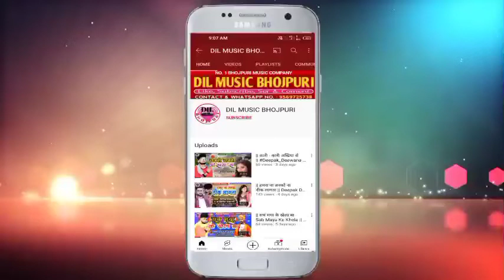|| छठी घाट के बहाने मिले अई हो || Pintu Pyasa & Sweety Sharma का Bhojpuri Chhath Song छठ गीत 2021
DIL MUSIC COMPANY
        ► DIL MUSIC PVT. LTD. COMPANY ◄
► ALBUM :- छठी घाट के बहाने मिले अई हो
► SINGER :- Pintu Pyasa & Sweety Sharma
► SONG :- Chhathi Ghat Ke Bahane Mile Aai Ho
► LYRICS :- Matirej Ji
► MUSIC DIRECTOR :- Vikash Sharma
► RECORDING BY :- Royal Recording Studio (Delhi)